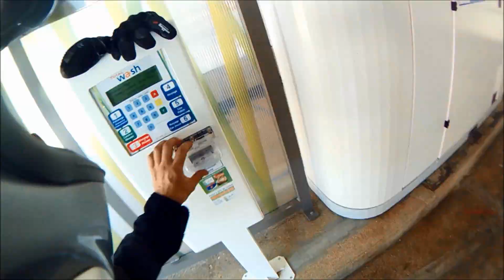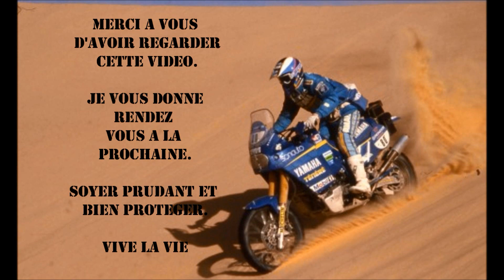bien pas bien!!! et lavage .